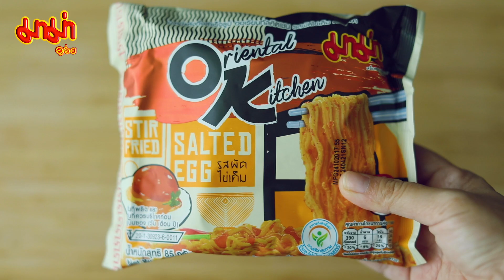มาม่าเย็นซอสไข่เค็มสไตล์เกาหลี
ครัวมาม่าวันนี้!! ขอชวนทำเมนูสุดฟินช่วง Stay Home
กับเมนู “มาม่าเย็น ซอสไข่เค็มสไตล์เกาหลี”
เพื่อนๆ ที่อยู่บ้านในช่วงนี้ ลองมาทำเมนูนี้กันดูนะค้าบบบ
นั่งกินพร้อมดูซีรีส์เกาหลีไปด้วยย ฟินสุดๆ
เส้นมาม่าOK เหนียวนุ่ม รสชาติเจ้มจ้นอร่อยแบบฉุดไม่อยู่ววววว